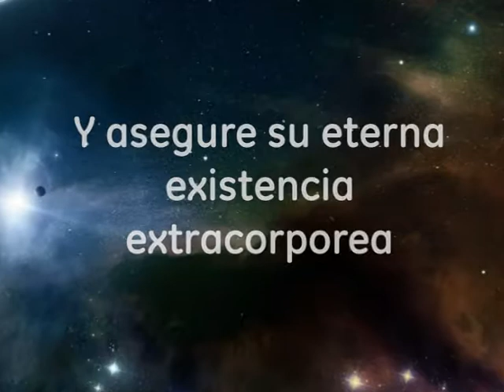Gestor del tráfico transmigratorio y reencarnación - Rocco Rodríguez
Un producto creado a partir de los teoremas de Neuroteología de los laboratorios de "Ingeniería de la fe" . Extraído del "Códice Metro-Silicius".